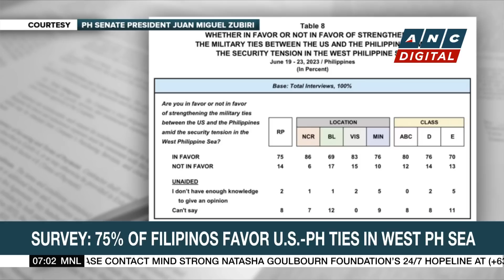ICC to decide on fate of Duterte drug war probe | ANC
Rundown: The International Criminal Court is set to release its decision on the fate of its probe on the Duterte administration's bloody drug war.